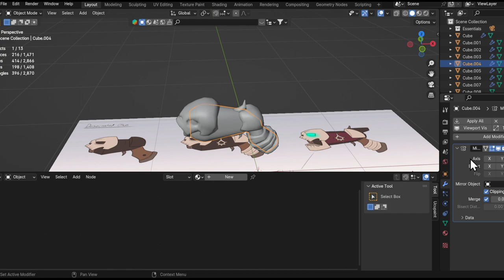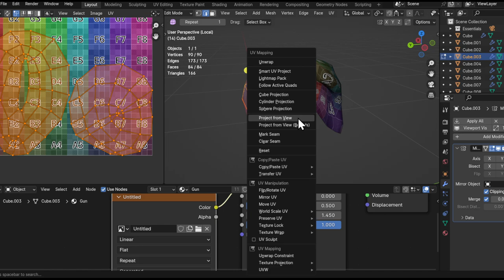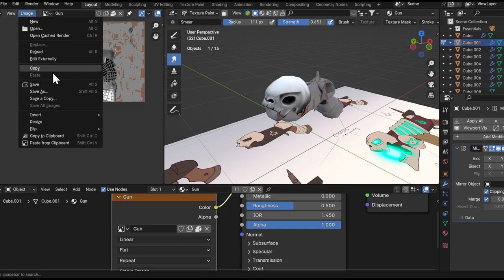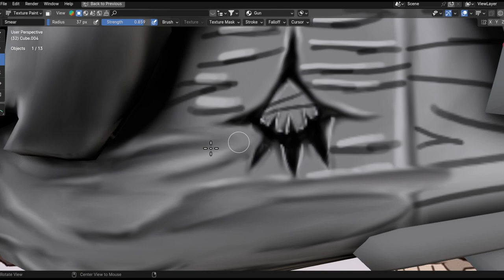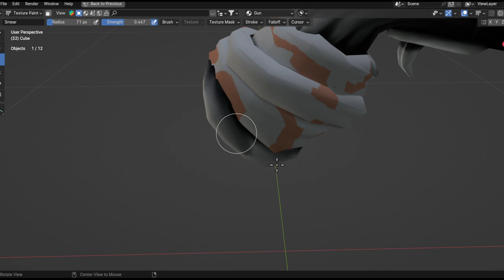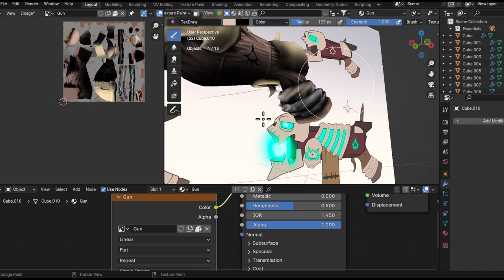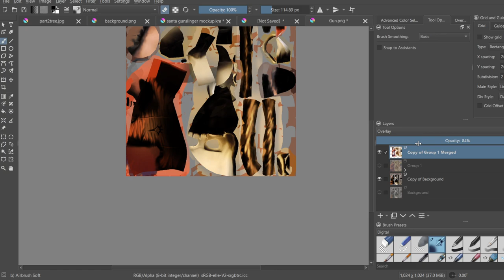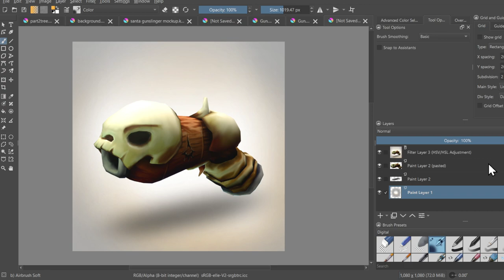Making a Stylized Gun in Blender (Part 2 - Texturing and Rendering)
time total:
4 hours